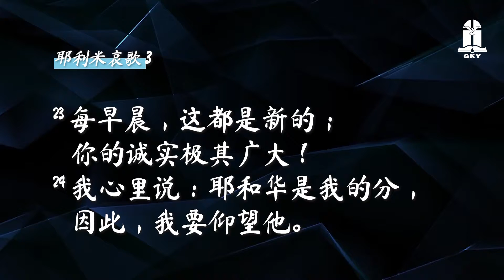2021年十月五日 - 求主赐下力量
2021年十月五日 - 求主赐下力量

本日经文: 《耶利米书》37
讲述员: Pdt. Jonathan T. 陈礼和牧師 (PIN)